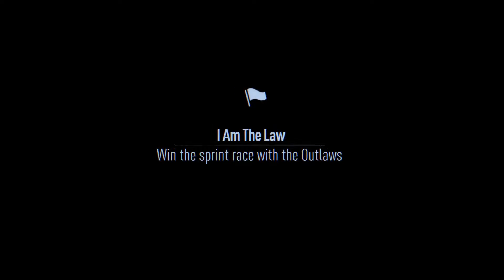Need For Speed Ep 47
Need for speed lets play!